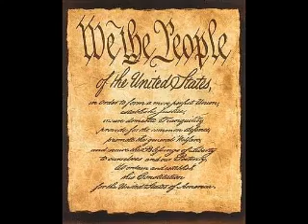Travis Grantham: "Action" Radio Ad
"Action" Radio Ad